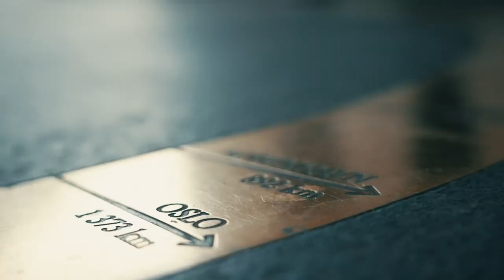6 Max Fixed Limit, Finalebord: 5.plass - Morten Eng Halvorsen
Poker NM Dag #3: HE 6 Max Fixed Limit - FINALEBORD.

Morten Eng Halvorsen kom på femteplass i turneringen.